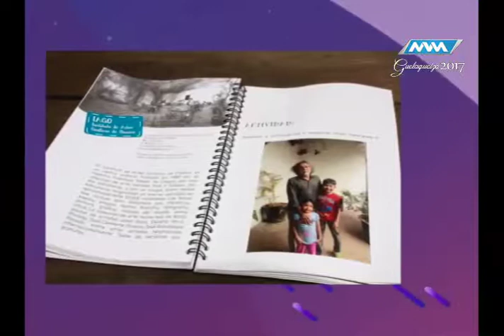Tu buen día Julio-21 parte 2